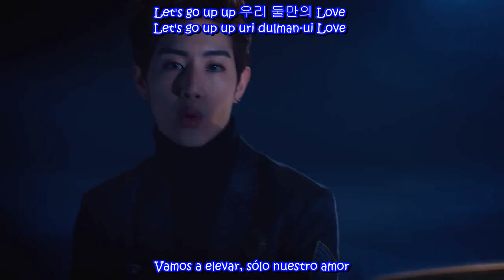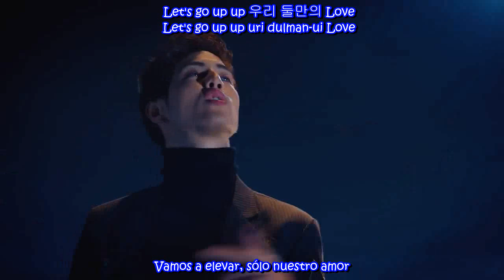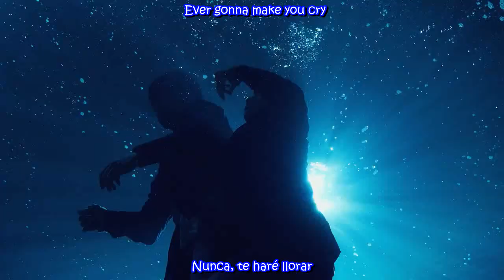GOT7 - Never Ever MV (Sub Español - Hangul - Roma)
got7 never ever sub español

Canción: NEVER EVER
Album: FLIGHT LOG : ARRIVAL
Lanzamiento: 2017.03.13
Género: Rap / Hip-hop, Dance